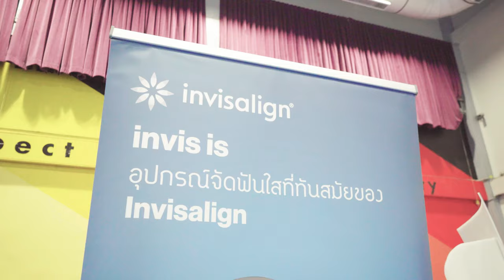TDH Dental Event - Anglo Singapore International School Sukhumvit 31 Annual Dental Check-Up 2023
Big smiles! 😁😆😄 with Anglo Singapore
Thank you to all the students, teachers, and faculty who warmly welcomed TDH Dental in this activity.
🎉  ขอขอบคุณน้อง ๆ นักเรียน คุณครูและบุคลากรทุกท่านของโรงเรียน Anglo Singapore International School, Sukhumvit 31 🎓 ที่ให้การต้อนรับ TDH Dental ในกิจกรรม Annual Dental Check-Up วันที่ 16 และ 17 กุมภาพันธ์ 66 นี้อย่างอบอุ่น 🥰
โปรดติดตาม TDHKids เพื่อรอรับข่าวสารและกิจกรรมสุดพิเศษตลอดปี 2023 นี้นะครับ 💙